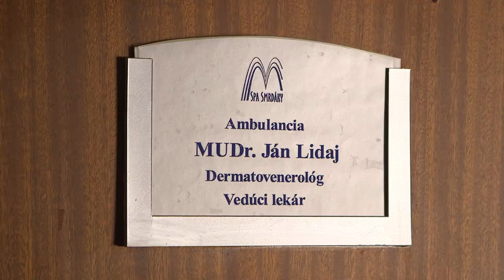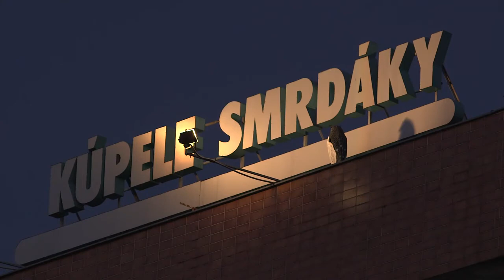Hudsykdommer Spa Smrdaky